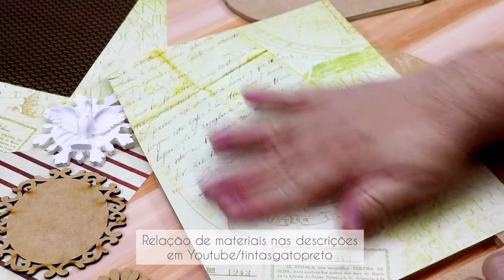Suporte para Bíblia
Suporte para Bíblia com uma das técnicas mais tradicionais, a Decoupage. ♥
O detalhe em resina e a o aplique em MDF deixaram a composição com um charme todo especial.
Acompanhe o tutorial e veja como é fácil fazer esta linda peça. ♥

Então não esqueça de fazer sua inscrição em no nosso canal e clicar no sininho para sempre receber nossas novidades.
Faça parte da nossa comunidade e comente o que você gostaria de ver em nossos próximos vídeos!

Tenha a linha de produtos Gato Preto em sua loja ou ateliê!

Quer um Tutorial por escrito?
Sem problemas!

Materiais:
Multi Selador Gato Preto ref. 078
Cola Permanente Gato Preto ref. 031
Mega PVA Gato Preto ref. 063 na cor 707, 700, 714, 738, 742, 739
Verniz Acrílico Fosco Gato Preto ref. 082

Outros: Porta Bíblia em MDF, apliques em MDF da Ópera Laser, Espírito Santo em resina, pincel de pelos macios, lixa ara madeira nº220, papel para decoupage, estilete, cola branca.

Passo a passo:
1- Com rolinho aplique duas  camadas do Multi Selador em todas as peças, com intervalo de secagem;
2- Lixe as peças suavemente e remova o pó;
3- Na região da decoupage aplique uma camada da Cola Permanente, aguarde o ponto de mordência;
4- Aplique o papel e elimine possíveis bolhas da colagem;
5- Remova o excesso do papel com o estilete;
6- No restante da peça aplique duas camadas da cor 707 com intervalo de secagem;
7- Com as cores 714, 738, 742, 739, pinte o recorte de margarida, aguarde secagem;
8- Aplique duas camadas do Verniz Acrílico em todas as peças, com intervalo de secagem;
9-  Cole os recortes, resina e apliques.

Sobre a Gato Preto:
Com grande tradição, a Gato Preto vem fazendo parte do dia a dia de artesãos e artistas que utilizam a nossa gama de produtos para deixar seus trabalhos com maior qualidade e acabamento com igual!
Sempre tentando inovar a Gato Preto mantém a sua tradição de Tintas a Óleo mas está sempre desenvolvendo novos produtos, vídeos e conteúdo para vocês. Vocês conhecem o Vidro Líquido? Criado aqui na nossa empresa. E a Porcelana Líquida? Também desenvolvida e lançada pela marca Gato Preto.
Sabemos que o mercado do artesanato pode ser muito exigente, mas queremos sempre estar com nossos consumidores. Divulgar ideias, aprender, ensinar, valorizar trabalhos é o nosso objetivo. Dar a vocês a melhor chance de serem bem sucedidos no mercado e atingirem excelência em seus trabalhos. Ajudá-los a divulgar e interagir entre si, é alcançar o reconhecimento e prestígio que o mercado do Artesanato e os Artesãos merecem.